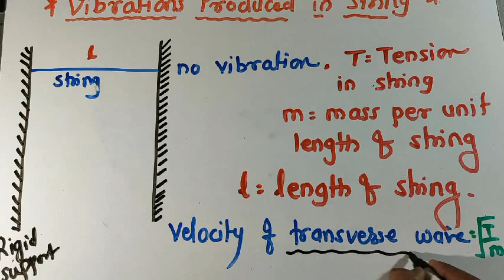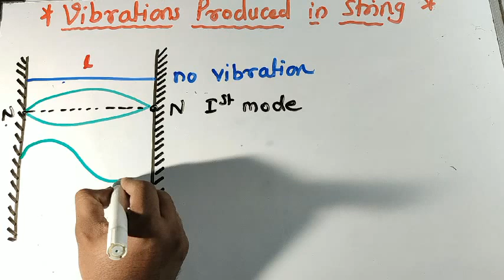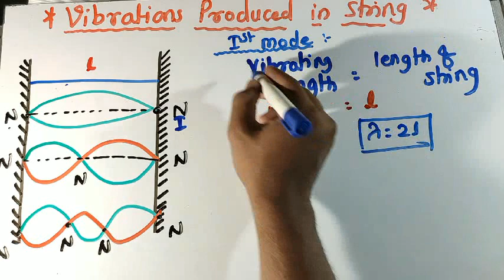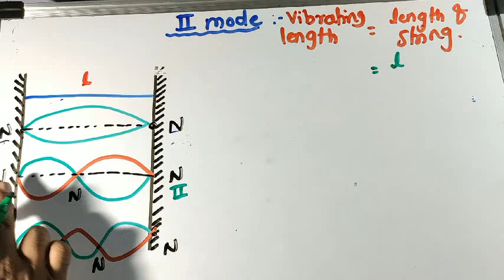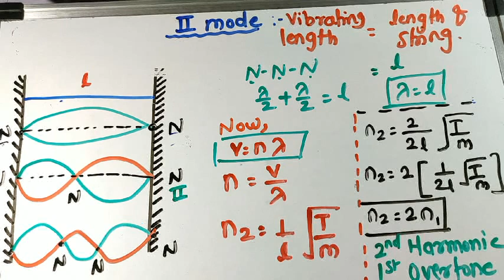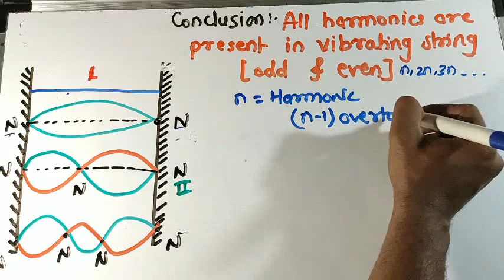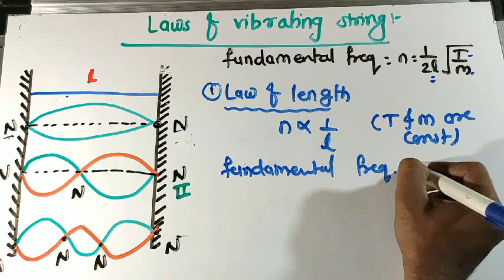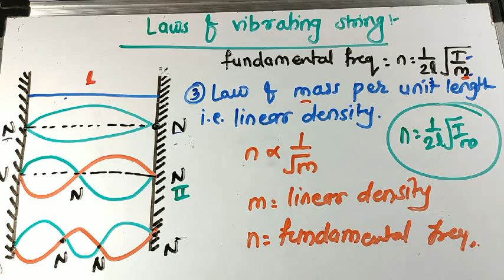Superposition of waves lecture 11.Vibrations in string and laws of vibrating string ! very important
This video explains laws of vibrating string.
Fundamental frequency of vibrating string.
Harmonics and overtones in vibrating string.
Modes of vibration of vibrating string.
general formula for vibration of string.
Laws of vibrating string.
Law of length.
Law of tension.
Law of mass per unit length